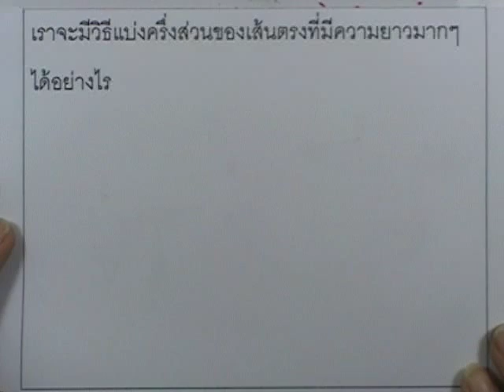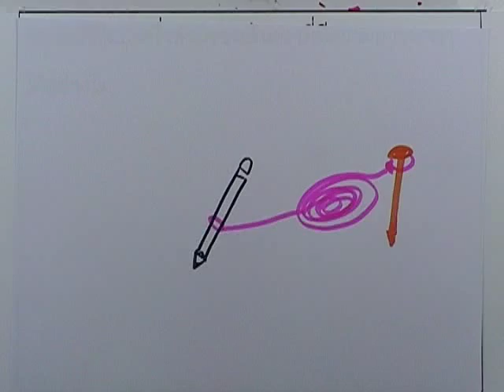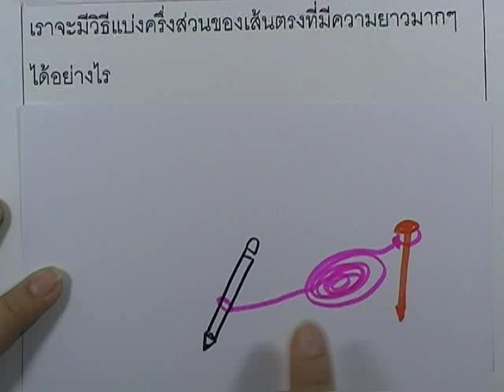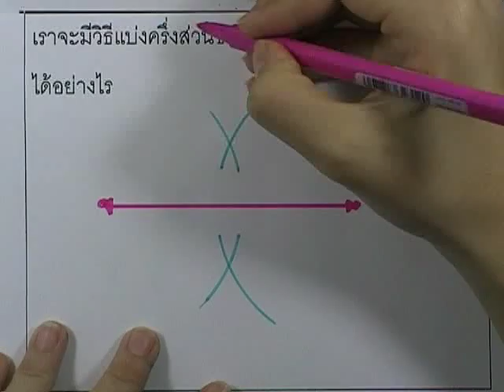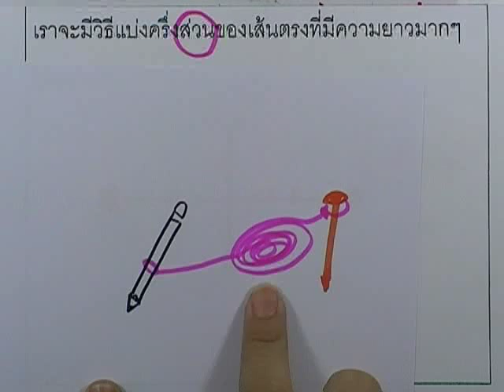เลขกระทรวง พื้นฐาน ม.1 เล่ม1 : แบบฝึกหัด4.2ก ข้อ10